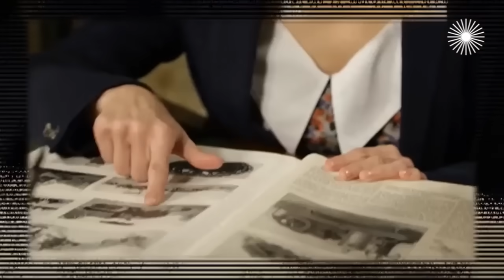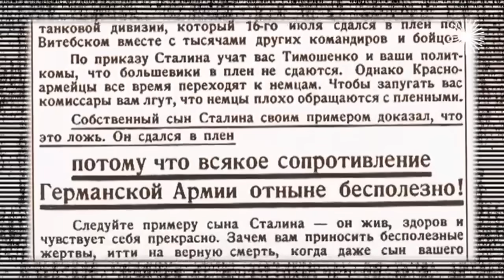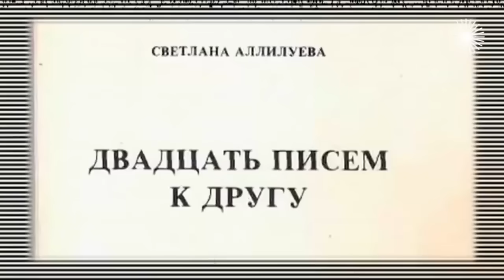Светлана Аллилуева. Как жизнь дочери генералиссимуса превратилась в бегство от отца?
Светлана Аллилуева – "кремлёвская принцесса" – так называли её в ближайшем окружении Сталина. Сам вождь народов обожал свою младшенькую, любил, когда "маленький воробушек" отдавал приказы, и с удовольствием выполнял её капризы. Казалось бы, её ждёт счастливое будущее! Когда же папина дочка выросла и вышла из подчинения? Почему Светлана в детстве боготворила отца, а повзрослев, возненавидела и отказалась не только от его фамилии, но даже отреклась от своей родины? Как жизнь дочери Генералиссимуса превратилась в бегство от отца?

Участники: Александр Аллилуев – двоюродный брат Светланы Аллилуевой; Илья Вознесенский – племянник; Александр Бурдонский – сын Василия Сталина; Ольга Ривкина – подруга; Рэм Меркулов – друг и одноклассник Светланы; Джумбер Патиашвили – советский и российский государственный деятель; Елена Ханга – телеведущая; Лейла Сикмашвили – грузинская подруга Светланы; Ламара Гагуа – заместитель министра просвещения Грузинской СССР; Елена Новомлинская – журналист, психолог.